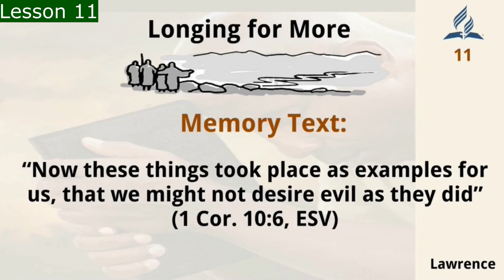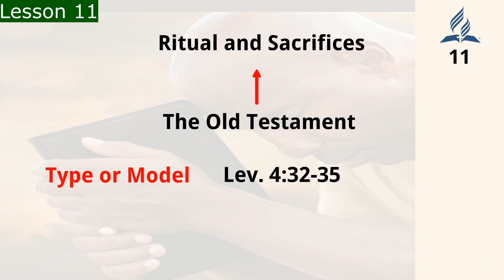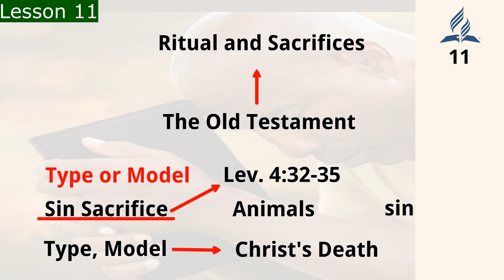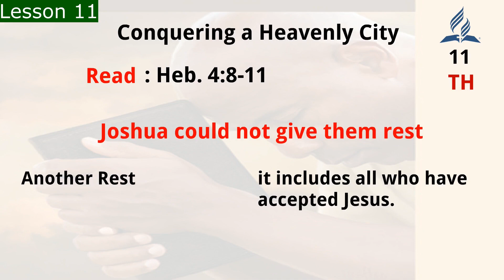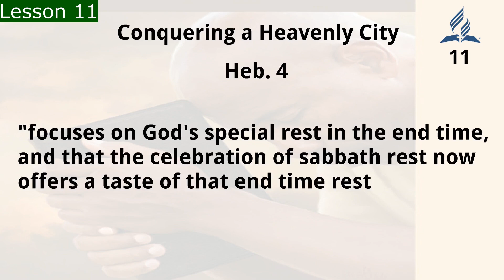Longing for more | Sabbath School Lesson 11- Q3 2021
This video follows the lesson 11 of the adult Bible study guide book Q3 2021. This quarter's book topic is “Rest in Christ” and this week's Sabbath School lesson is titled “Longing for more” Join us every week on "Happy Sabbath Family" for a more inspiring summary.